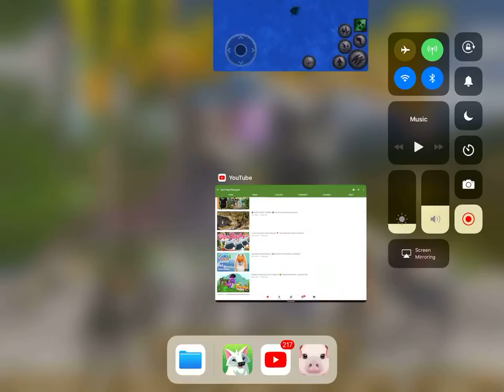Preparing for our first baby mouse🐭Ultimate farm sim: the clans of the mice ep.2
Basics:
Tomorrow’s vid: none
Anymore videos being posted today? No
Anything to vote for? You may vote if you want Mila and her family to fight against the clans of the weasels. You don’t have to now, but you can.

And here is Mila’s story (continued)!
Shortly after finding Hamster, it is almost time for Mila to get pregnant with her first baby. They start thinking of names, but can’t think of any. So, they move on. To start preparing for their baby, they start hunting, and kill some epic bosses. and looking for homes that the baby could move to (if she/he leaves and starts his/her own family), and then they find one that has a waterfall next to it. They immediately think of Glaicer as a name. They keep that just in case if their baby is a girl. Then Hamster thought Jay was a good name for a boy. Mila agrees, and they move on. A lot of the homes were good, but the one with the waterfall was the best in their opinion.
*1 week later*
Mila finally became pregnant. Hamster was so excited! He ran around in circles once he heard the great news. Mila eventually had to calm him down. They were still on a mission to defeat the rats. Hamster calmed down almost immediately. He was still very excited, but he controlled himself. Mila was excited too, but she still stayed calm.
*Meanwhile...*
“Are you serious!?” The rat boss, Blacky, yelled at his clan members. “You let her get pregnant!?” Blacky couldn’t believe it. He had heard about Mila and Hamster, and that they were planning to kill him, and have a whole clan. His clan members tried to kill Mila, but failed. Then they tried to kill Hamster so Mila couldn’t get pregnant. Failed. Blacky was quite mad. He then told three of the clan members to spy on them, and see what they were doing. “GO! I COMMAND YOU!” He yelled.
The first rat failed to. He got caught spying on them, and got chased off. The second one couldn’t hear well, and was confused when Mila and Hamster were looking at the sky, protectively. The rat then got caught by a hawk. The third rat told Blacky what happened. Then he went to spy on them.
“Perfect. I can see what they’re doing.”
An hour later, he told Blacky what he saw.
“Okay. Could you spy on them tomorrow, too?” Blacky asked politely.
“Yes, sure.” The rat, Aurthor, told him.
And he did exactly that.

*thats it for now. Here’s the question:*
Will Mila and her clan be able to defeat the rats and save Mika (her sister)? Or will they all get killed?
If you like to see what happened in the old days, go to the first episode of this series.

Have a nice day fans!
-Sage